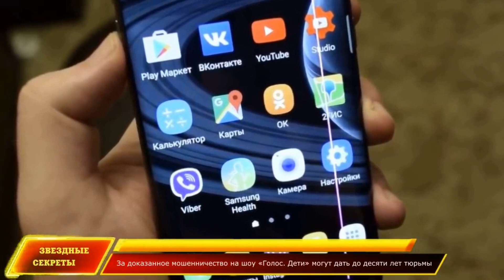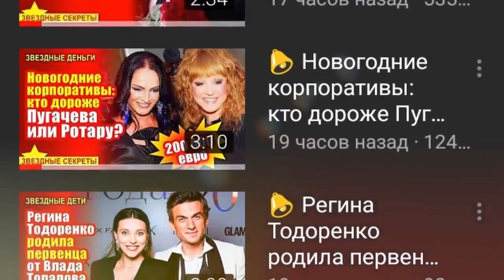🔔 Алсу расскажет свою версию о «Голос. Дети» 1 июня, в День защиты детей.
В интервью «Серебряному дождю» Алсу заявила, что ее дочь и другие дети оказались «втянуты в другие игры».  «Я думаю, все должно закончиться хорошо», — сказала она. Субтитры.